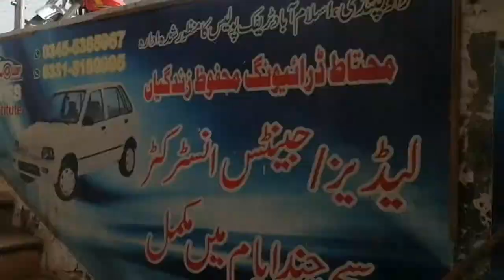What is This Guy's 😱😳